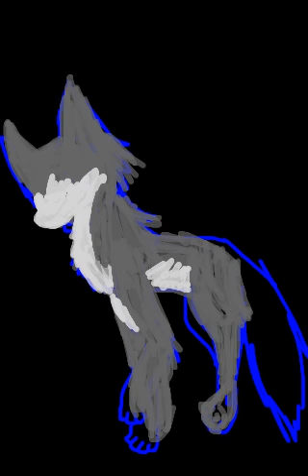Silver as a (Grey) Fox